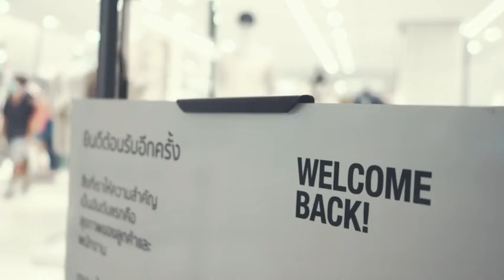Accepting Ur Faults: Allows U To See The Best Parts Of You..So Love All Of You ❤️💯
Accept The Negative Side Of Urself To See The Best Parts Of You.